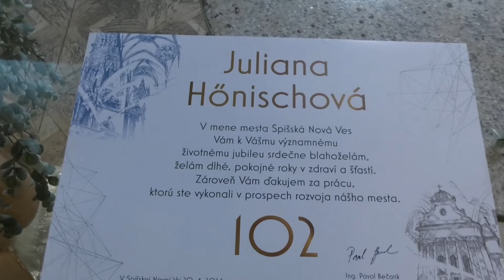Oslava životného jubilea 102 rokov pani Juliany Hőnischovej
Na radnici v Spišskej Novej Vsi sa konala oslava krásneho životného jubilea pani Juliany Hőnischovej. Slávnosť začala kultúrnym programom a medzi gratulantmi nechýbal ani primátor mesta či vnučka oslávenkyne, operná speváčka Ester Pavlů.